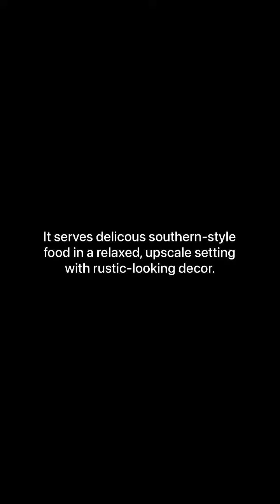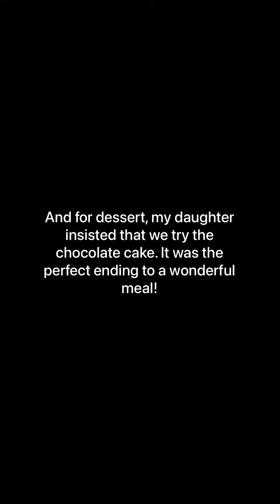The Appalachian Grill in Cartersville, Georgia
If you are ever in Cartersville, Georgia, you might want to consider eating at The Appalachian Grill. It is an upmarket restaurant that serves southern-style fare in a relaxed setting decorated with rustic accents. Located at 14th E. Church St.

Hi, my name is Mary Leachman. I am a licensed Georgia Real Estate Agent based in Milton. I do service much of the greater Atlanta area. I am proud of my state and I have created this channel to let people know about all of the great things Georgia has to offer. I do plan to upload more content in the future.